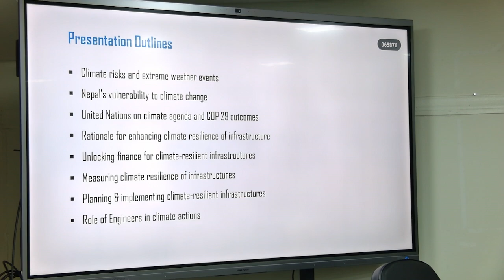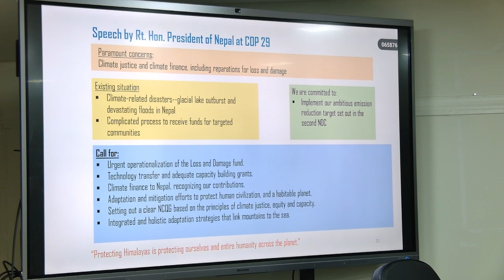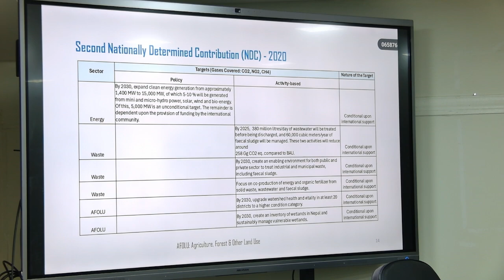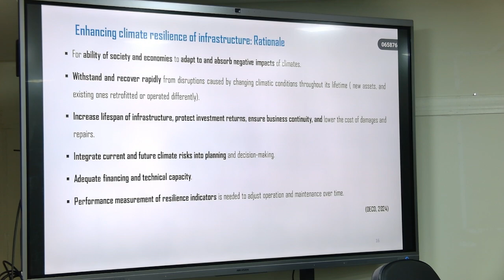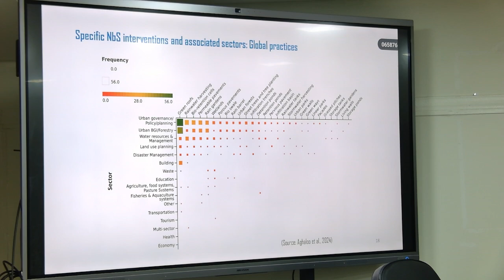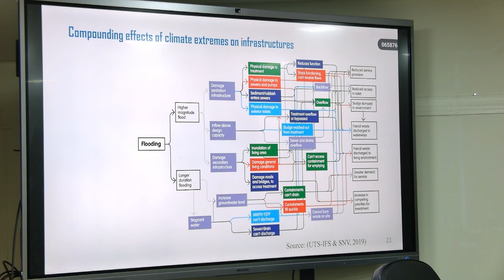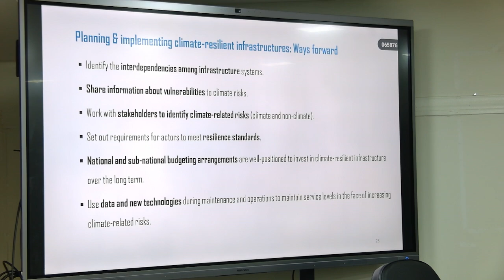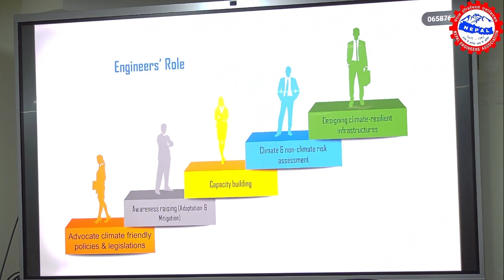Enhancing Infrastructure Resilience to Climate Extremes: Current Global Practices